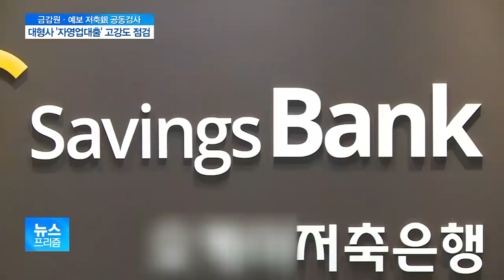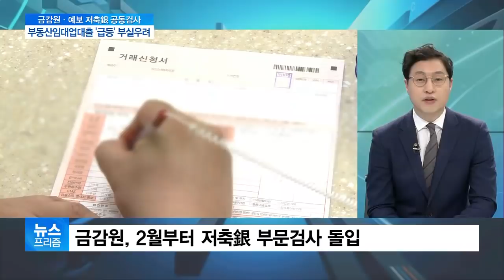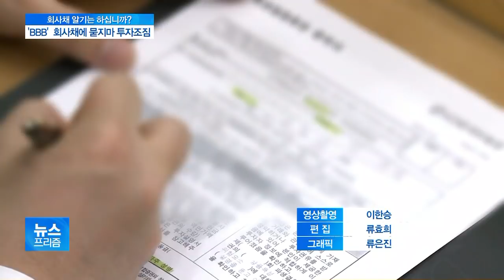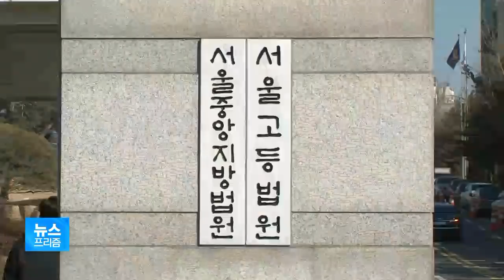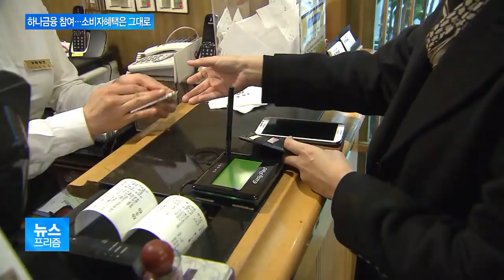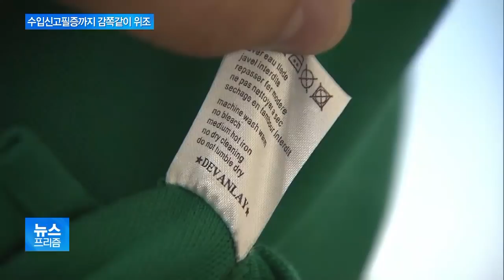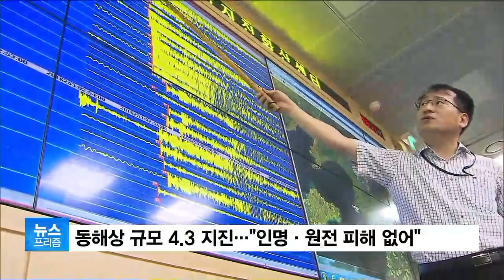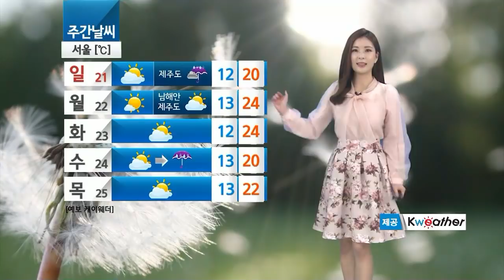[뉴스프리즘 다시보기] 금감원·예보, 저축銀 공동조사 착수…‘자영업대출’ 고강도 점검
금감원·예보, 저축銀 공동조사 착수…‘자영업대출’ 고강도 점검
저축銀 ‘부동산임대업대출’ 급등…당국 “상환능력 저하 우려”
저금리 기조에 ‘BBB’ 등급 회사채에 묻지마 투자 조짐
공짜 점심은 없다는데…8% 고금리 유혹 ‘시한폭탄’ 될라